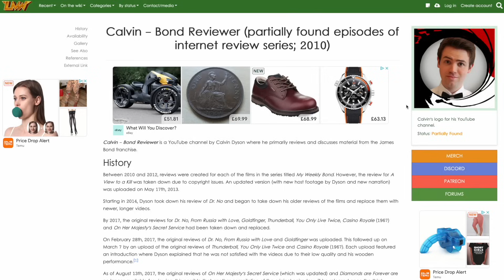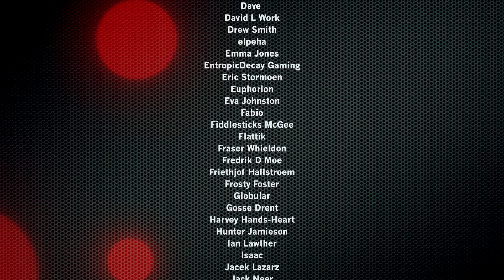Reacting to My Old 'Tomorrow Never Dies' Review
Hold the presses! This just in!... From over 10 years ago.